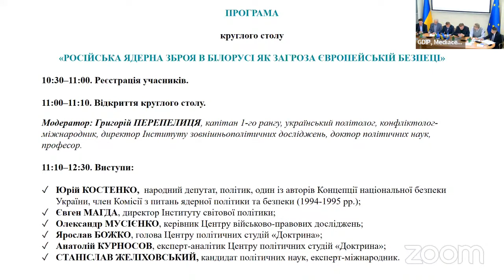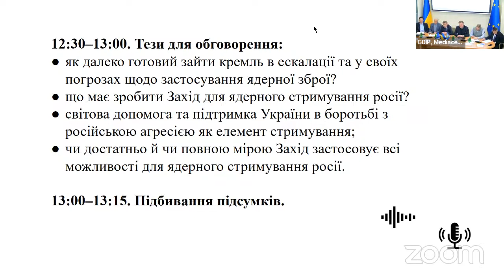«Російська ядерна зброя в Білорусі як загроза європейській безпеці». Коментарі Ю. Костенка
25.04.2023. Інститут зовнішньополітичних досліджень, Інститут світової політики, Центр військово-правових досліджень, Центр політичних студій «Доктрина» за організаційного сприяння Генеральної дирекції з обслуговування іноземних представництв запрошує вас узяти участь у круглому столі для іноземних дипломатичних представництв, провідних українських ЗМІ та експертного середовища.

Тези обговорення:
✔ як далеко готовий зайти Кремль в ескалації та у своїх погрозах щодо застосування ядерної зброї?
✔ що має зробити Захід для ядерного стримування Росії?
✔ світова допомога та підтримка України в боротьбі з російською агресією як елемент стримування;
✔ чи достатньо й чи повною мірою Захід застосовує всі можливості для ядерного стримування Росії.

У заході візьмуть участь:
✔ Юрій КОСТЕНКО, голова Української Народної Партії, народний депутат України I-IV, VI скликань (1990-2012 роки), один із авторів Концепції національної безпеки України, член Комісії з питань ядерної політики та безпеки (1994–1995 рр.);
✔ Євген МАГДА, директор Інституту світової політики;
✔ Олександр МУСІЄНКО, керівник Центру військово-правових досліджень;
✔ Ярослав БОЖКО, голова Центру політичних студій «Доктрина»;
✔ Анатолій КУРНОСОВ, експерт-аналітик Центру політичних студій «Доктрина».